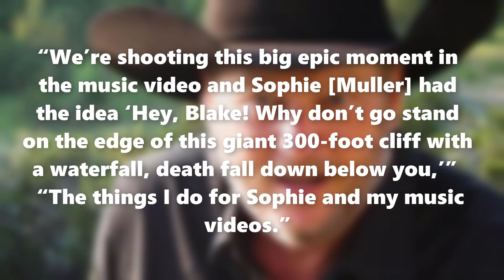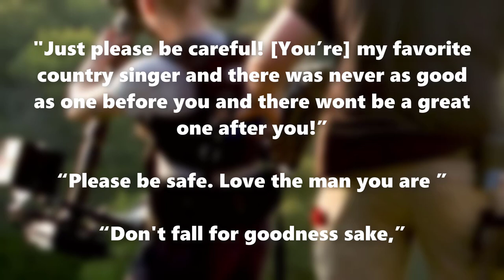Blake Shelton Almost Fall Off a Cliff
While folks are used to seeing Blake stir up trouble on The Voice, he gave fans a pretty good scare not too long ago.